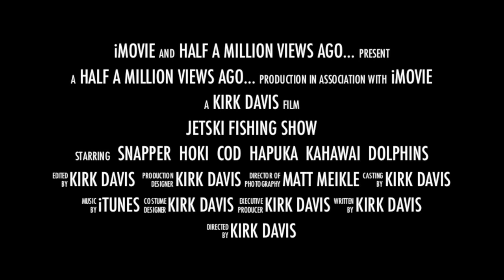Jetski Fishing Show - Half a Million Views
To celebrate reaching 500,000 views, here is a quick snapshot of some of the action over the past couple of years!